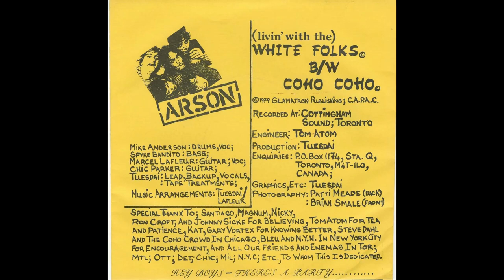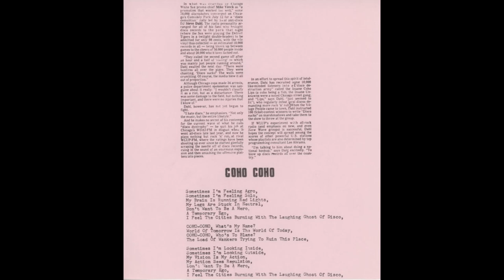Arson - (Livin' With The) White Folks/Coho? Coho! (1979)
Awesome double-sided original single from this Canadian punk band. They were formed and based in Toronto during their short career. During the 2010's, the original line-up got together for a series of reunion shows.

The single was reissued in 2012 on Ugly Pop Records, due to high demand (only 900 copies of the original were pressed making them very expensive and hard to come by these days).

TRACKLIST:
A1 (Livin' With The) White Folks (0:00-5:36)
B1 Coho? Coho! (5:37-7:54)

CREDITS:
Bass – Spyke Bandito
Drums/Vocals – Mike Anderson
Guitar – Chris "Chic" Parker
Guitar/Vocals – Marcel Lafleur
Lead Vocals, Backing Vocals, Tape [Tape Treatments] – Rudi Tuesdai (Rude Van Steenes)
Producer – Rudi Tuesdai (Rude Van Steenes)
Engineer – Tom Atom
Recorded At – Cottingham Sound, Toronto (c.1979)
Graphics – Rudi Tuesdai (Rude Van Steenes)
Photography [Back] – Patti Meade
Photography [Front] – Brian Smale